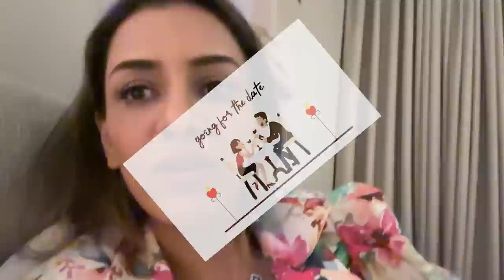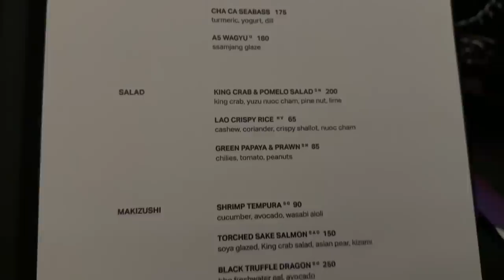A throwback to the most romantic date night in Dubai | Gautam Gupta | Smriti Khanna